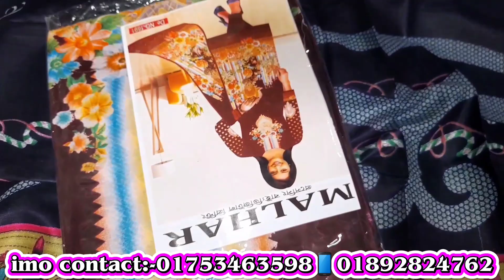লট থ্রি পিছ এর বিশাল সন্ধান/২৪০ কিনে ১ হাজার টাকায় বিক্রি করুন# wholesale three piece#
সবসময় কমদামে থ্রি পিছ কিনতে হলে চলে আসবেন মাধবদী সোনার বাংলা মার্কেটে। এখানে থ্রি পিছ এর দাম খুবই কম যদি বিশ্বাস না হয় তাহলে চলে আসুন এই ঠিকানায়।

দোকানঃ-ভাই ভাই ক্লোথ স্টোর

আমাদের ফেসবুক পেজ(Market master)
ধন্যবাদ🧵🧵🧵🧵🧵🧵🧵🧵🧵🧵🧵🧵